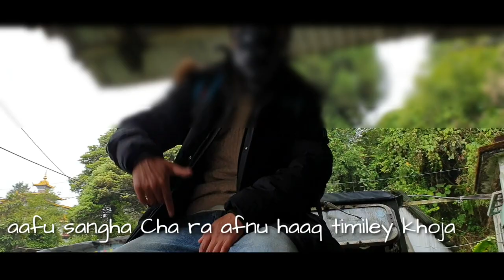Vote For Mota | Gorkha Ekta | Election song of Neeraj Zimba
Gorkha Ekta, Vote for BJP , MLA Election 2019, Stronger Together